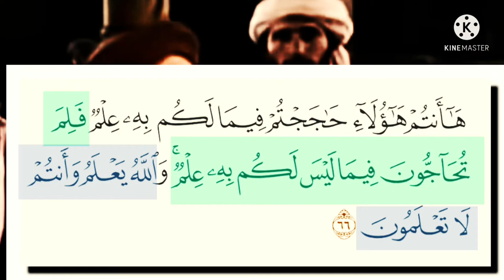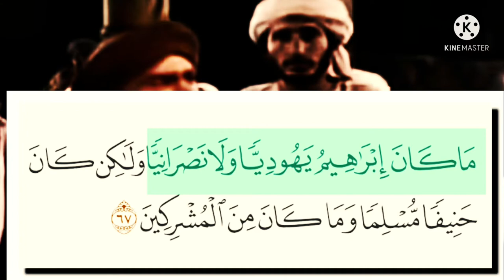تأملات في آيات سورة البقرة ١٤٠: قُلْ ءَأَنتُمْ أَعْلَمُ أَمِ ٱللَّه !!!!!